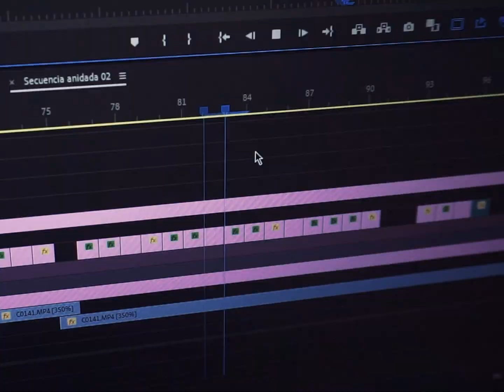Desafío n°1 | Autorretrato 2024 | Juan Diego Carbajales